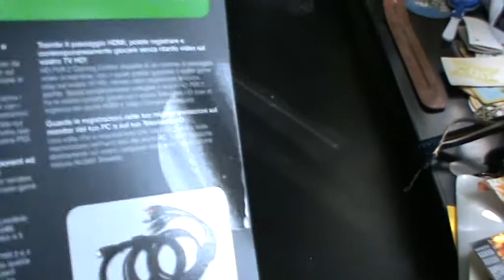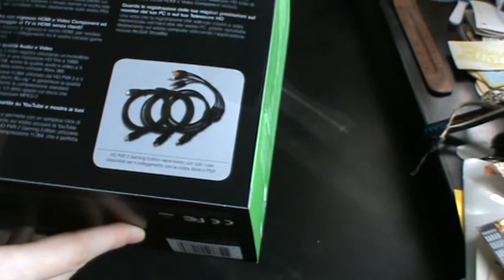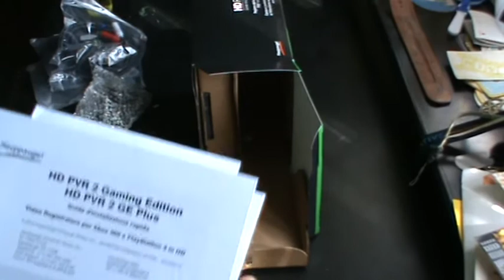Hauppauge - HD PVR 2 Gaming Edition - Unboxing ITA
Della serie "meglio tardi che mai"...